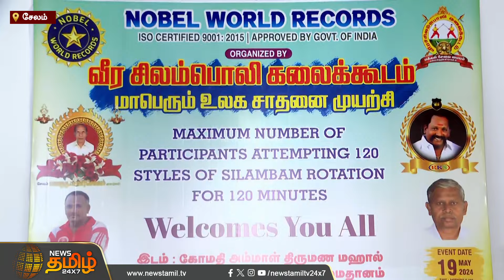120 நிமிடத்தில் 120 சுற்று..இளம் சாதனையாளர்கள் World Recordக்கு முயற்சி | Silambam | World Record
120 நிமிடத்தில் 120 சுற்று..இளம் சாதனையாளர்கள் World Recordக்கு முயற்சி | Silambam | World Record